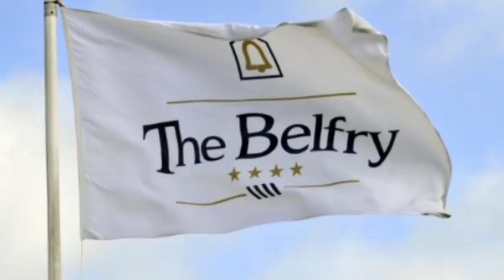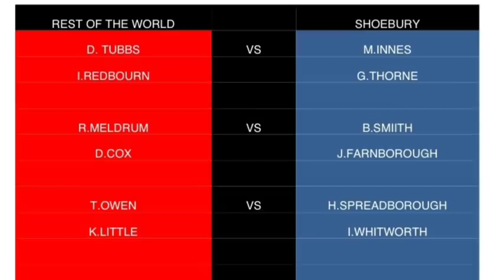Bel Air Cup 2013 Day One Pairings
The pairings for day one of the Bel Air Cup 2013